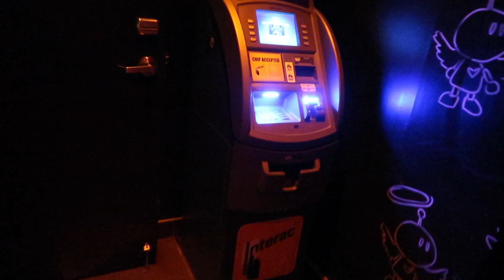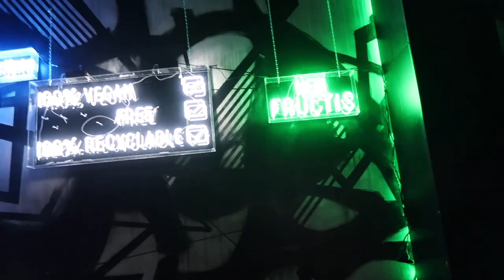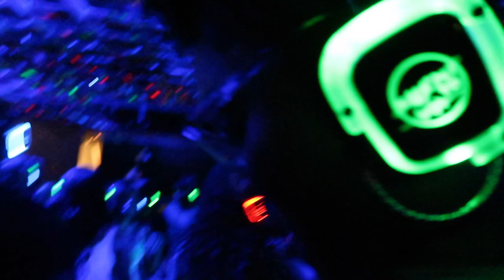HAVE YOU EVER BEEN TO A PARTY LIKE THIS??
Sorry for the short vlog, didn't vlog much since I've been back. 😬